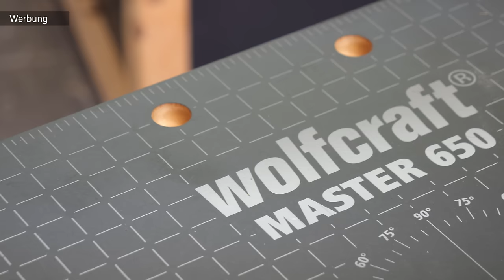WERKBANK selber bauen ohne Schrauben 😍😱 GRATIS PDF Plan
WEITERE WERKZEUGE für deine WERKBANK:

Holzleim Express 750g:
Eckenspanner 2er Set:
XL  2x Einhandzwinge + Verbindung:
Mobiler Bohrständer:

18V Kantenfräse Bosch grün:
12V Kantenfräse Bosch blau:
12V Akkuschrauber:
Passende Profilfräser:

SPANN-VORICHTUNG FÜR DEINE WERKBANK:

Schnellspanner 2er Set:
Werktischspanner 20mm:
Spannbacken mit Lackierspitze:

Mein gesamtes WERKZEUG:

0:50 Wozu eine Werkbank
1:10 Welches Material
2:50 Lochsystem Werkbank
5:03 Konstruktion (Aufbau)
7:00 Leimtest
7:46 Werkbank zusammenbau
8:57 Werkbank Zubehör

Du willst Dir eine stabile, günstige Werkbank selber bauen? Mit vielen Spannmöglichkeiten? Du hast keine professionelle Werkstatt und nur wenig Werkzeug zur Verfügung? Dann schau Dir diese Video Anleitung an - die WERKBANK die nur mit Leim zusammen hält.